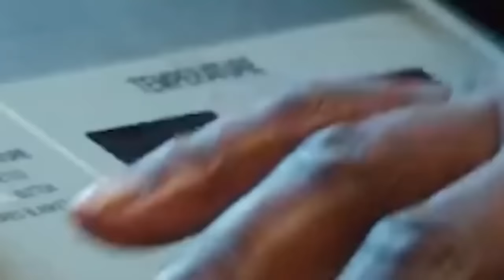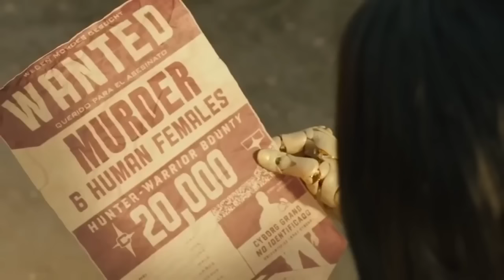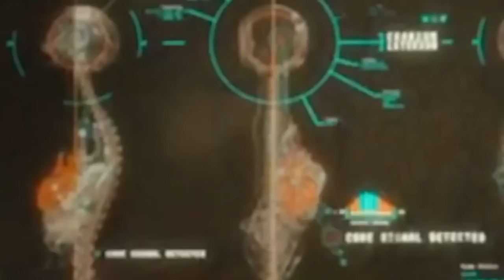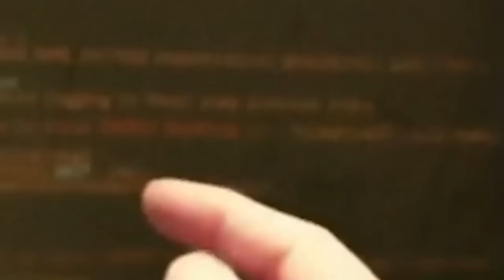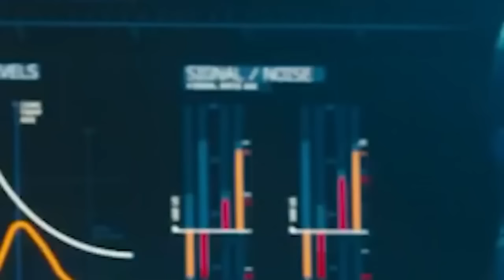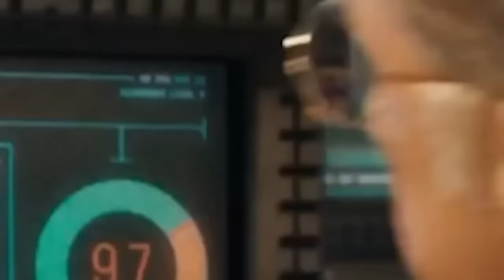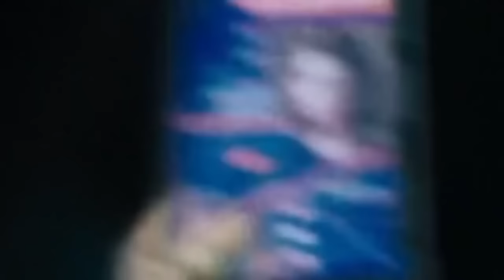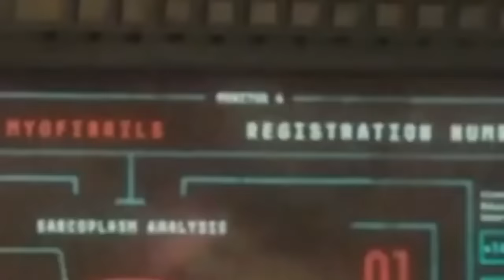BLUE BEETLE acción película completa 2023 en español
la mejor película del cine acción aventura y ciencia ficción